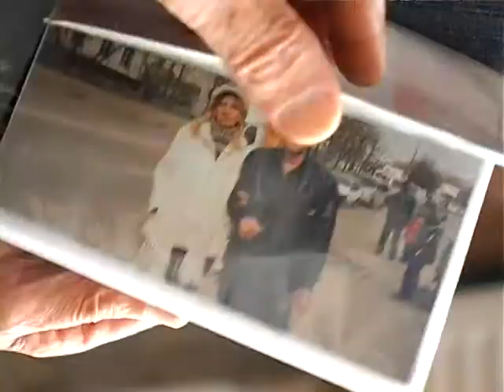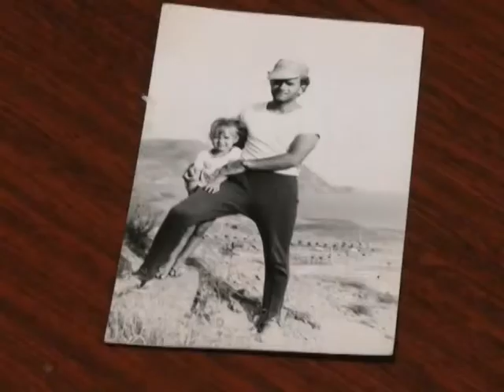Бути собою 20 02 18